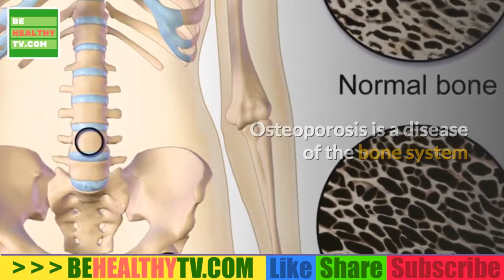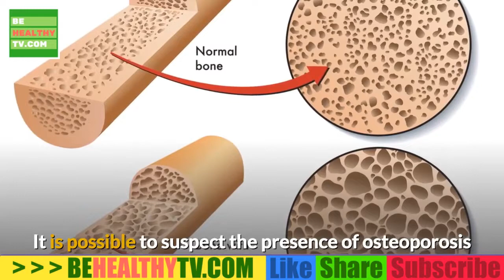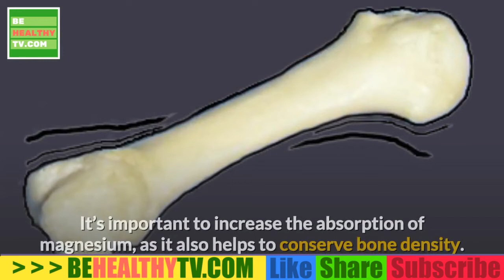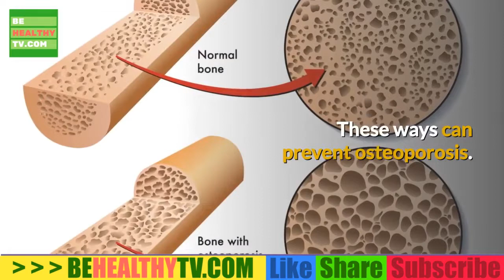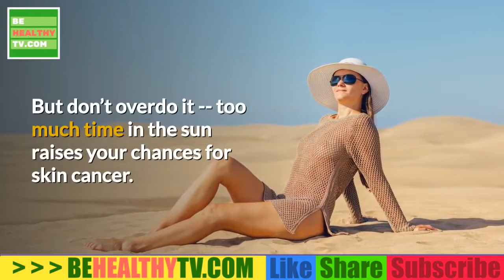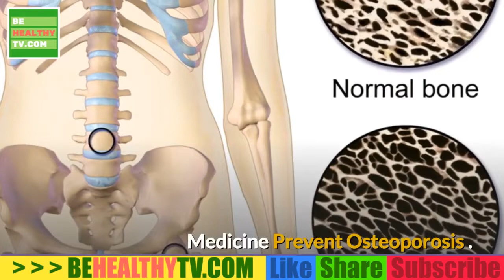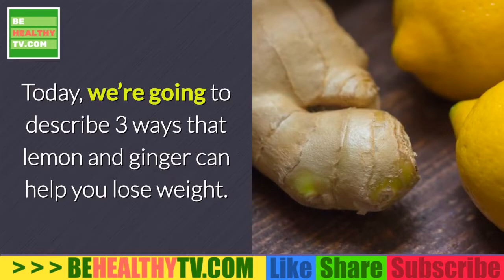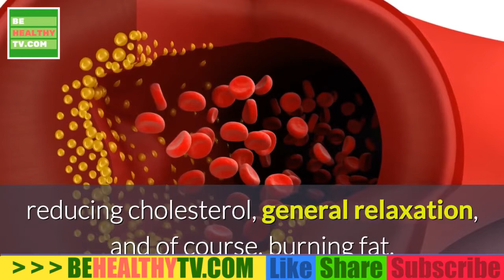OSTEOPOROSIS How To Prevent Osteoporosis and Strengthen Your Bones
Osteoporosis is a disease that weakens bones to the point where they break easily—most often, bones in the hip, backbone (spine), and wrist. Osteoporosis is called a “silent disease” because you may not notice any changes until a bone breaks. All the while, though, your bones had been losing strength for many years.Older woman doing resistance exercises

Bone is living tissue. To keep bones strong, your body breaks down old bone and replaces it with new bone tissue. Sometime around age 30, bone mass stops increasing, and the goal for bone health is to keep as much bone as possible for as long as you can. As people enter their 40s and 50s, more bone may be broken down than is replaced.

A close look at the inside of bone shows something like a honeycomb. When you have osteoporosis, the spaces in this honeycomb grow larger, and the bone that forms the honeycomb gets smaller. The outer shell of your bones also gets thinner. All of this makes your bones weaker.